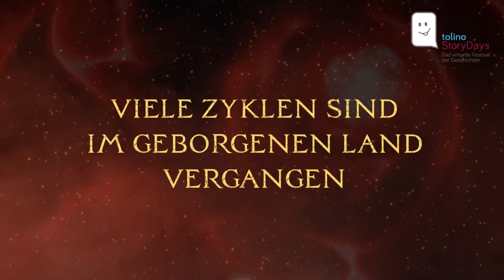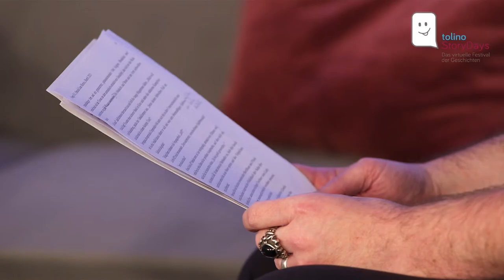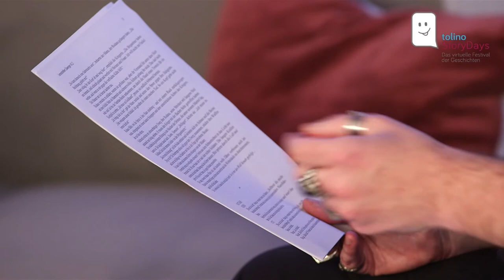Zwerge, Bier und Markus Heitz | tolino StoryDays 2021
Der beliebte Fantasy-Autor Markus Heitz lädt euch mit seiner "Rückkehr der Zwerge" auf einen Besuch im "Geborgenen Land" ein und hat leckeres Zwergenbräu im Gepäck.

+++ Mehr von den tolino StoryDays 2021 +++
Alle Videos der tolino StoryDays gibt es in der Mediathek oder hier auf unserem Youtube-Kanal @tolino .